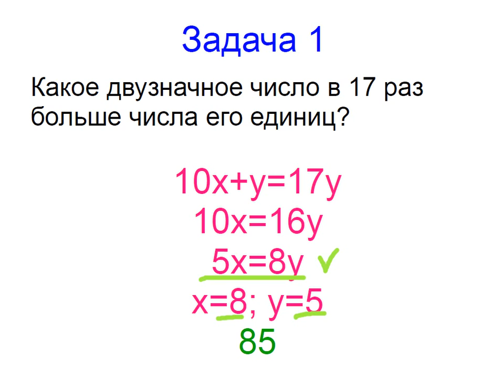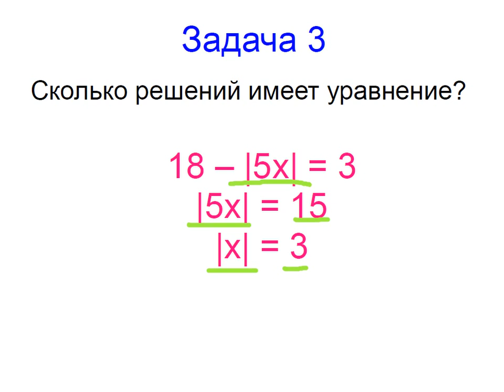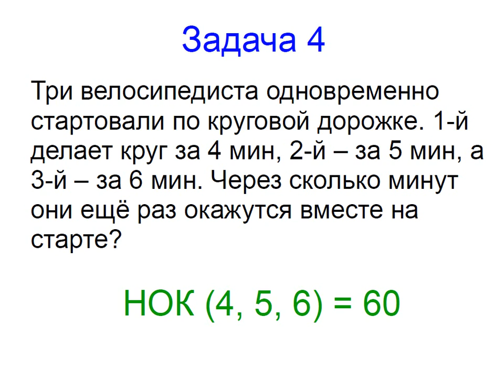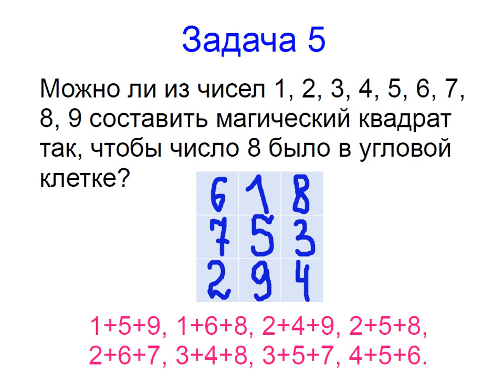Меташкола. Математика 7 класс 1 серия. Задачи к серии.